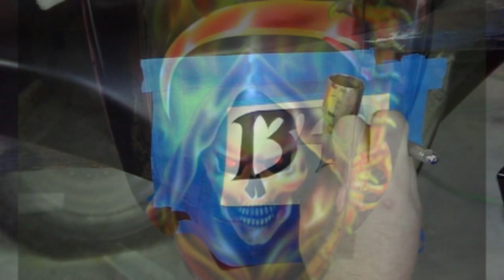Custom Airbrushed Paint - Making of the Grim Reaper Part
- The start of my custom paint by James Scott Tacoma WA. The bike will have reale flames encaseing 1340 on the sides of the tank, B-King encased in flames on the rear and The Grim Reaper encased in flames on the front fender.